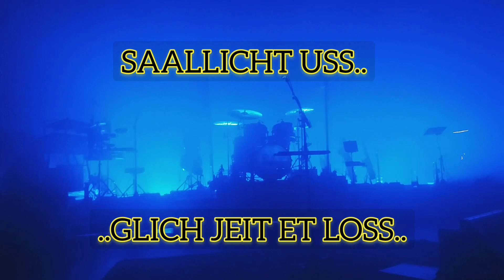Bap Warm up Konzert Zeitreise 81/82 Stadthalle Haslach Kinzigtal Koot vüür Aach Kurz vor 8 Tour 2024